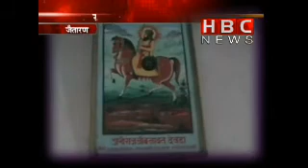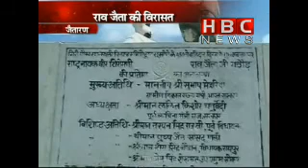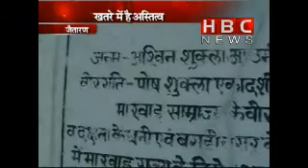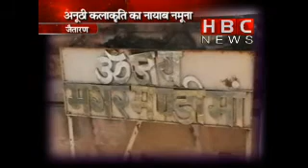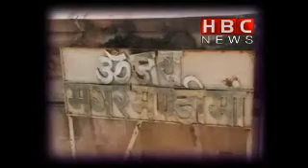KHATRE MAIN VIRASAT I | HBC NEWS | HBC VISHESH(1/2)